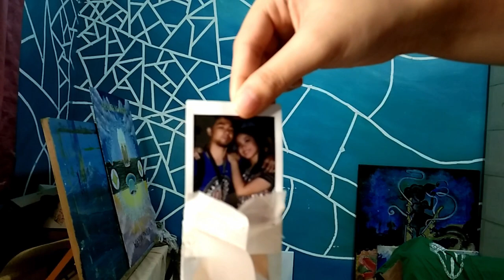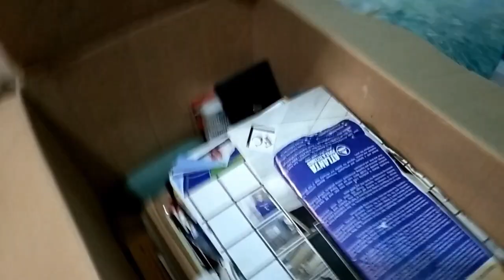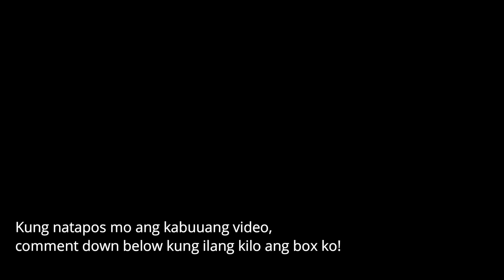MY FIRST UNBOXING VIDEO! ║ -Quarantine Series- Vlog #009║ MAXINARTS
Hello everyone!
Nood na kayo ng video ko, isang linggo ko 'to inedit. HAHAAHAHAHA
Charot! Anyway, as an extrovert, I am always eager to share stories with other people. Get to know more about me through this unboxing video. This is me trying new things (before my thesis consumes me).